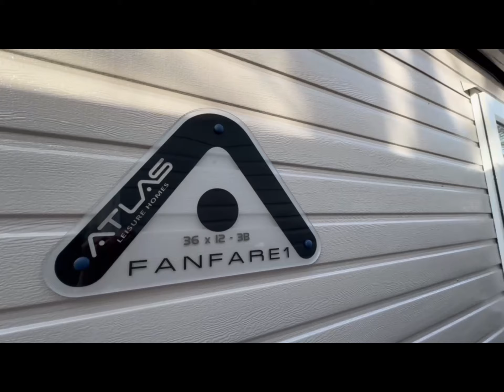Atlas Fanfare 36x12 3 £64,995 @ Beauport Holiday Park, Nr Battle, East Sussex, TN377PP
❄️ Winter Sale ⛄️

🤯 FREE Pitch Fees to 2027

📍 Beauport Holiday Park, Hastings, TN377PP
🔝 East Sussex Premium Holiday Park

Atlas Fanfare 36x12 3 bedroom
• Amazing Brand New Holiday Home
• Double Glazing & Central Heating
• Vibrant Pallette
• Lovely Kitchen Diner

❌ No Stamp Duty
❌ No Solicitors Fees
❌ No Council Tax
❌ No Second Home Taxes
✅ Move in within 14 Days
✅ 50 Week Season - Only Closed for 2 Weeks
✅ Full use of facilities and Owner-only events

To book your Free VIP tour;

Beauport Holiday Park
Nr Battle
East Sussex
TN377PP